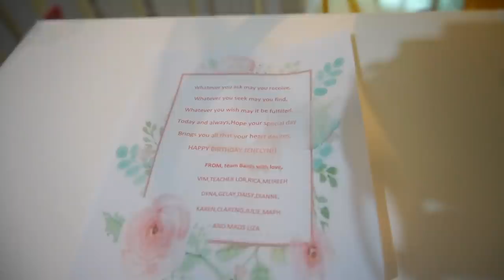VLOGMAS 8: MY BIRTHDAY CELEBRATION! | Jen Barangan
It's the last episode of my Vlogmas Series! What a better way of ending my vlogmas by taking you with me as I celebrate my birthday. Check out what happened on the vlog!
LET'S BE FRIENDS!